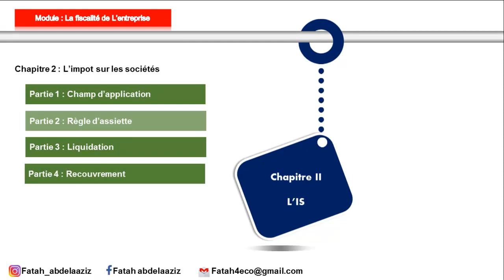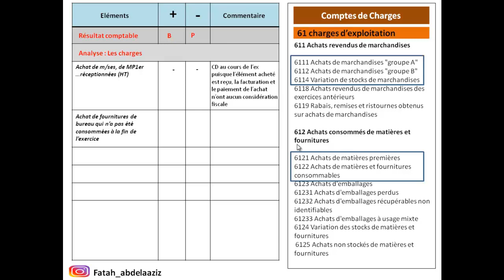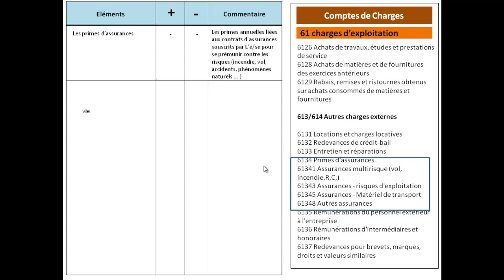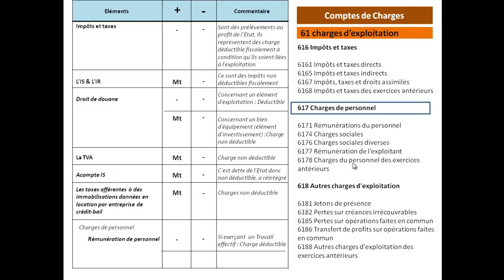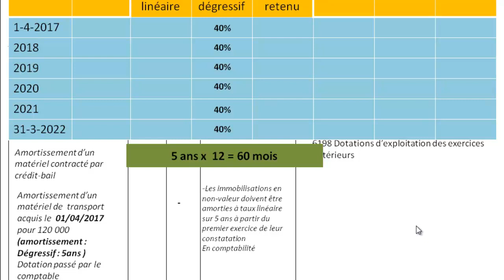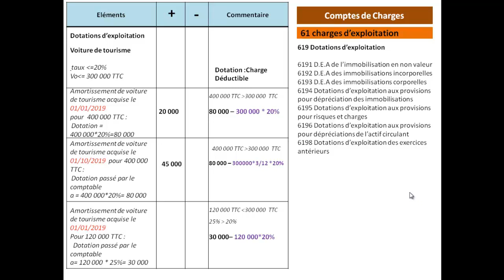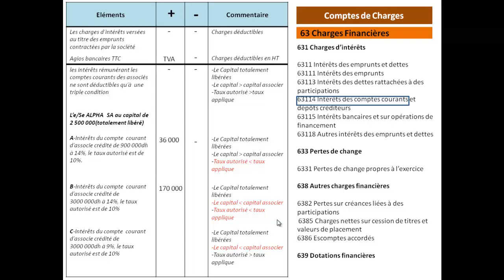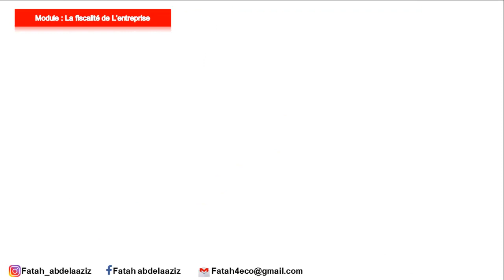La fiscalité de l'entreprise 2019 - l’impôt sur les sociétés - Vidéo 3 : L'analyse des charges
Contenu de ce cours :

L'introduction à la fiscalité
Chapitre 1 : La TVA
Chapitre 2 : L'IS
Chapitre 3 : L'IR

Résume Pdf : 2020

Fiscalité de l'entreprise 2019 : Prof Mounir Mohamed

Examen de fin de formation de 2011 à 2018

fiscalité,
fiscalité s5,
fiscalité tva,
fiscalité is,
fiscalité s5 darija,
fiscalité ir,
fiscalité darija,
fiscalité marocaine,
fiscalité tsge,
fiscalité association,
fiscalité airbnb,
fiscalité approfondie,
fiscalité algérienne,
fiscalité assurance vie,
fiscalité abdelkrim moutaqi,
fiscalité au maroc,
fiscalité assurance vie 2018,
fiscalité agricole maroc 2018,
fiscalité bancaire,
fiscalité bts cg,
fiscalité bitcoin,
fiscalité belgique,
fiscalité belge,
fiscalité bourse,alité s5 tva,
fiscalité s5 gestion darija,
fiscalité s5 economie et gestion,
fiscalité tce,
fiscalité trader indépendant,
fiscalité tva darija,
fiscalité tsge darija,
fiscalité tva exercices corrigés,
fiscalité tva exercice,
fiscalité tva tsge,
fiscalité uqtr,
fiscalité voiture de tourisme,
fiscalité vente actions 2018,
fiscalité des valeurs mobilières,
christopher wangen fiscalité,
fiscalité youtube,
yann darwin fiscalité,
fiscalité 2018 maroc,
assurance vie fiscalité 2018,
lmnp fiscalité 2018,
tva fiscalité 2018,
nmili mohamed fiscalité 2016,
compte titre fiscalité 2018,
cours de fiscalité 2018,
is fiscalité darija 2017,
4gestion academy fiscalité,
4gestion fiscalité,
4 gestion academy fiscalité.